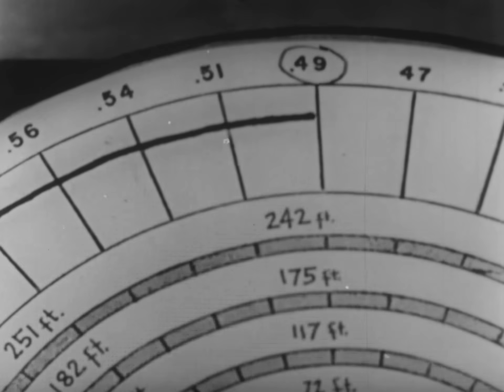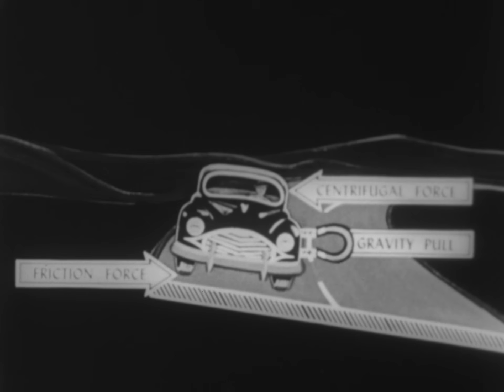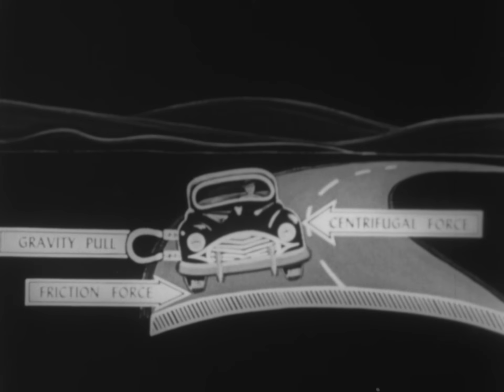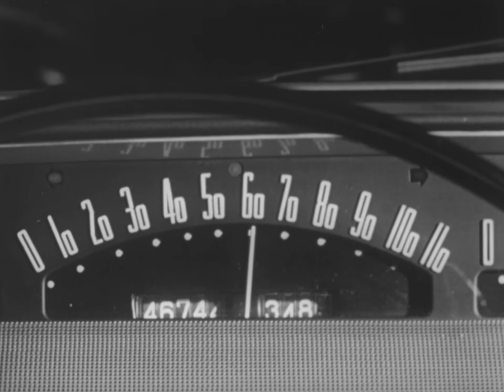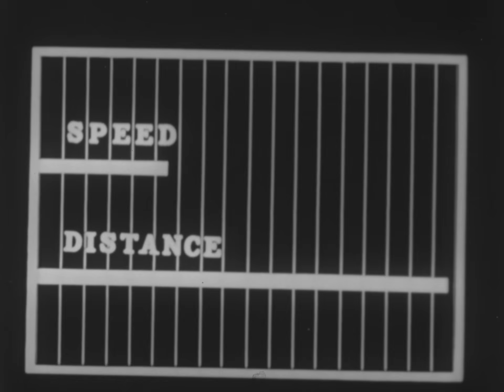Speed And Reflexes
Speed and Reflexes by Progressive Pictures

Film about the physics of driving and the importance of driving safely.

"Designed to instruct amateur and professional drivers. Shows the human reflex or reaction time and explains the effects of fatigue upon reflexes and visibility range. Discusses the natural laws such as friction, centrifugal force, gravity and kinetic energy." - Educational Film Guide, 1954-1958.

Credits
Produced by Progressive Pictures, Oakland, California